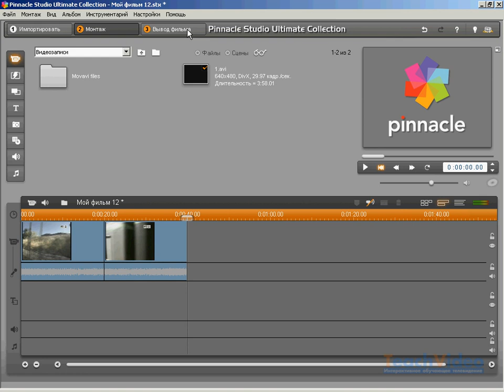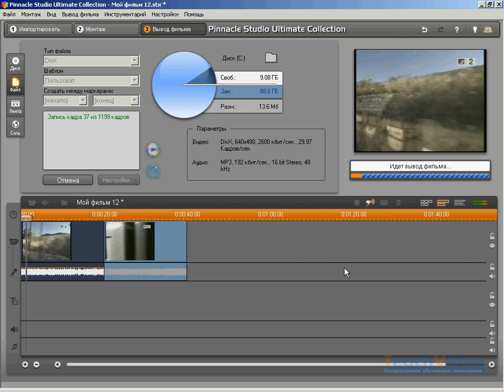Настройки конечного видеофайла в Pinnacle Studio (44/47)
- тысячи обучающих роликов на нашем сайте бесплатно!    Настройка параметров и экспорт конечного видеофайла в программе Pinnacle Studio 14 производится в режиме «Вывод фильма». Для того чтобы перейти в режим Вывода фильма подведите курсор к кнопке «Вывод фильма», расположенной на панели переключения режимов в верхней части окна программы и щелкните на ней левой кнопкой мыши. В открывшемся окне выберите требуемый тип создаваемого файла в поле «тип файла» в верхней части окна. Затем выберите подходящий шаблон в поле «Шаблон», расположенном под полем «Тип файла».
Для того чтобы произвести подробную настройку конечного видеофайла, выберите шаблон «Пользовательский» в поле «Шаблон». Нажмите кнопку «Настройки», расположенную в нижней части окна «Вывод фильма» и произведите ручную в открывшемся окне.
После произведения настройки видеофайла, нажмите кнопку «Создать файл». В открывшемся окне выберите папку, в которой будет сохранен создаваемый файл, введите имя создаваемого файла и нажмите кнопку «ок». После этого программа Pinnacle Studio 14 создаст видеофайл из объектов, расположенных в окне «Фильм».